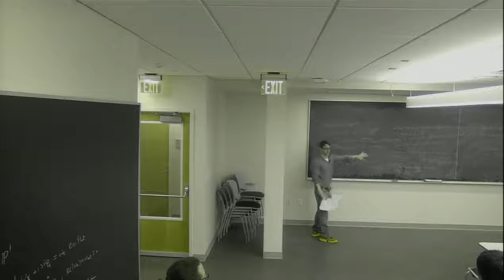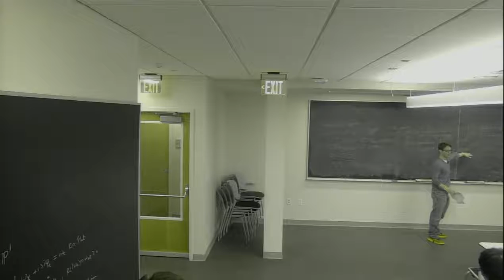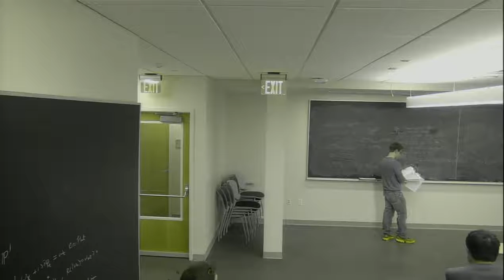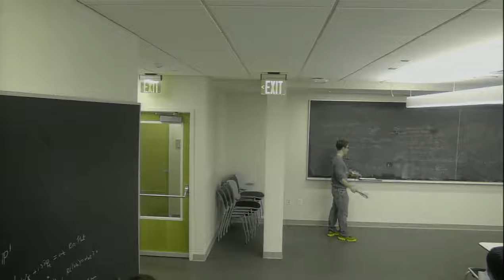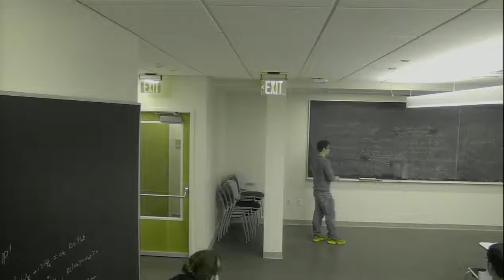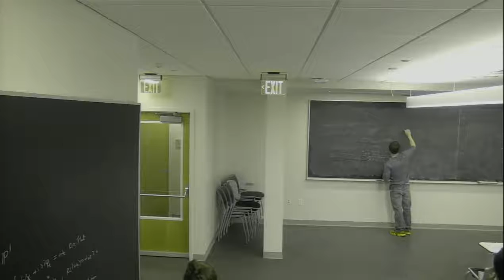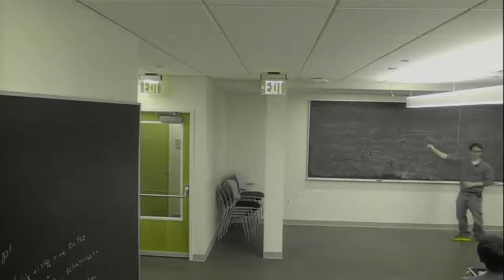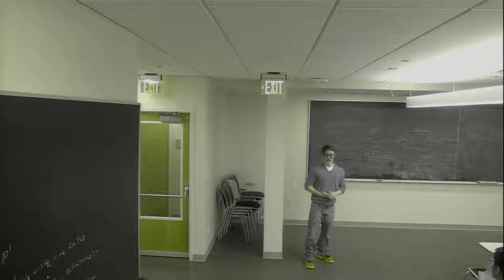Finite-time Degeneration of Hyperbolicity Without Blowup for Quasilinear Wave Equations (Day 1)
Part one of Jared Speck's presentation on finite-time degeneration of hyperbolicity without blowup for solutions to quasilinear wave equations, given at the Center of Mathematical Sciences and Applications' Mini-school on Nonlinear Equations.